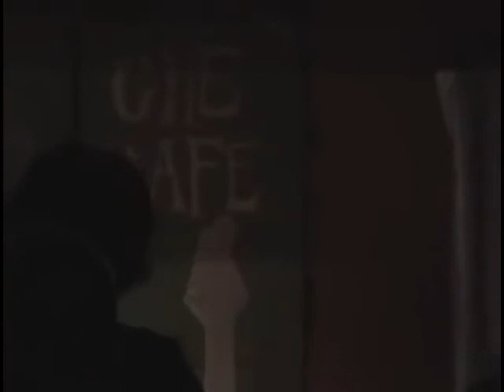Harry Merry at the Che Cafe 07/07/06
Friday, July 7th, 2006. Harry Merry at the Che Cafe in La Jolla, CA. The lineup also included Quintron and Miss Pussycat, Some Girls, and Joseph Karam and David Scott Stone. Filmed by Aaron Thornhill.

For decades the Che Café has been a magnet for outsider pop and earth-scorching punk, playing host to diverse shows as awesomely weird as they are high voltage. This particularly sweaty evening in July that I headed up to see Some Girls deliver their furious take on noise-fueled hardcore proved to be no exception.

I arrived early to see the stage completely covered in synthesizers, and not just the kind with piano keys. To my excitement there was a wall of old school modular gear as well, patched together with cables like a phone operator switchboard. Eventually, Joey Karam and David Scott Stone emerged wordlessly from somewhere offstage and approached the synth fortress. At a volume level that did not permit any sort of counter-arguments from the growing audience, they set about manipulating the controls of their city of circuitry. Drones soared, rhythms pulsed, robots spoke in tongues, and there was no choice but to be sucked into the new world that was being born before my very ears! Following a crescendo of chaos invoked by Stone attacking a piece of sheet metal that was wired into the machinery, they concluded as quickly and methodically as they had begun, leaving the stunned audience to wonder what had just happened and what more was in store.

Of course, there was no way from seeing Karam and Stone’s performance to have predicted the next act- Harry Merry. The wall of gear was replaced by a single keyboard and a guy with a Dutch accent wearing a sailor suit. Whereas the preceding synth assault had seemed to arrive like an alien invasion, a number of attendees seemed to already know who this man was and what we were in for and they were not hiding their giddiness in the slightest. He queued up a drum machine and began to play these kind of goofy, carnival-esque songs that seemed to be aimed at children, one after the other. It was a delight, but kinda in that wtf is going on here, this dude is trollin’, way. That being said, Mr. Merry definitely had his act together, his herky-jerky songs were perfectly executed, and he owned what he did. Well over a decade later “Sharki Supermachine” still pops into my head at hilariously inopportune moments like anytime I’m trying to do anything remotely adult. Imagine trying to have a serious talk with your significant other but you start smirking a bit in the middle because “Shaaaaaar-keeeeeeeee” is playing in your mental jukebox at the same volume it was at this show. Game over, Harry Merry wins. Flawless victory. Fatality.
In keeping with the theme of joyous tonal whiplash, following Harry Merry were the never not off the rails Some Girls. Their set of music from their recently released “Heavens Pregnant Teens” album was preceded by an eerie near-silence, where you could only hear the hiss of the cranked amps yet to be played through as they non-verbally made sure everything was good to go. There was a lone snare crack, followed by about 20 minutes of what sounded like Godzilla coming through the roof of the Che. The drummer conducted the mayhem from behind the kit with all the mercy of a runaway jackhammer as some members of the crowd were compelled to abandon the typical moshing, resorting instead to swinging around from the rafters. This was a fantastic show to see Some Girls, possibly at their peak, as they disbanded only a few months later to pursue other projects: Wes Eisold with the synth-laden Cold Cave, Chuck Rowell with the more pop-infused Crocodiles, JP and Nathan with the abrasive, dance-noise All Leather, and Sal with his long-lived duo Secret Fun Club.

Concluding the evening and providing some very cool cool-down from Some Girls’ aural brimstone were Quintron and Miss Pussycat, who began their set of grooving organ, drum machine and maracas sing-alongs with… a puppet show. Soon enough they started in with the musical part of their set and the whole club fell under the spell of their rhythmic, somewhat campy, B-52s via David Lynch spell. This was especially fun for me as my roommate at the time had been wearing the grooves out of her copy of their “Are You Ready for an Organ Solo?” LP for months. I was thrilled to finally hear them live and they , and all the other acts that night, delivered the goods.